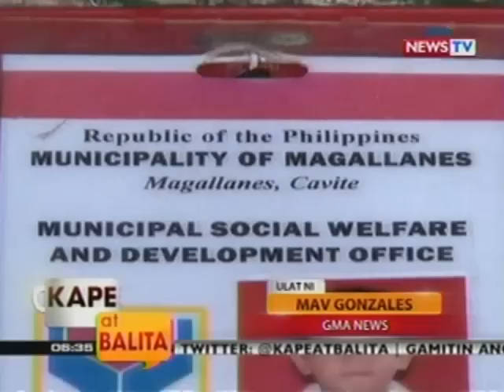KB: Suspek sa pagpatay sa 4-anyos na lalaki matapos matamaan ng bulitas, arestado